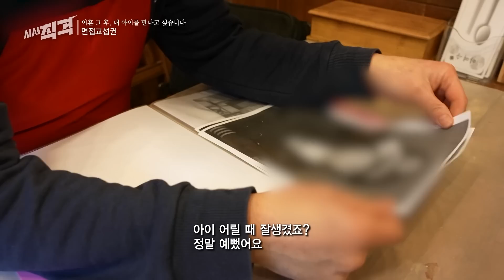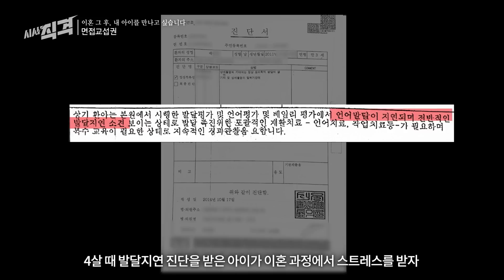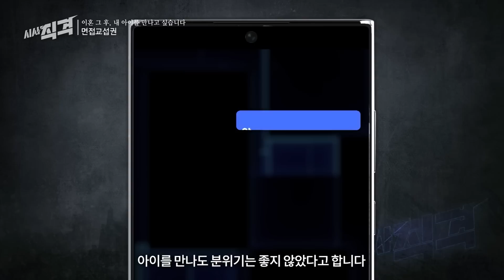아빠를 따돌리는 아들? 이혼 후 자녀 면접교섭 과정에서 생기는 일들 | 시사직격 KBS 230324 방송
■ 면접교섭권과 부모따돌림
8년 전 아내와 이혼한 최영식(가명) 씨 역시 이혼 초기에는 아들과 한 달에 두 번 꾸준한 만남을 가져왔다. 하지만 어느 날부터 엄마의 눈치를 보던 아이는 아빠와 만나기 싫다는 말만 앵무새처럼 반복하고 만남을 거부했다. 면접교섭일마다 이유 없이 거부하고 뒤돌아 가버리는 아이. 전문가들은 이것이 전형적인 부모따돌림 증상이라고 진단했다. 부모따돌림이란 이혼 후 아이를 키우는 양육 부모가 자녀에게 비양육 부모의 험담을 하거나 만남을 거부하라고 강요하는 것을 말한다.

“아이가 웃는 모습 한번 딱 보는 거, 그리고 그거 저장해놓고 보름 동안 보는 거죠. 그게 낙이에요”
- 최영식(가명) 씨 인터뷰 中

아내가 알려주지 않으면 아들이 다니는 학교도, 사는 곳도 알기 힘들다고 말하는 영식(가명) 씨. 우리 법원은 면접교섭에 있어 자녀의 의견을 우선적으로 존중한다. 그래서 자녀가 면접교섭을 거부한다면 강제할 방법이 없다. 일부 부모들이 이를 이용해 면접교섭을 방해하는 경우도 종종 있다고 한다. 이혼 후 딸 지우(가명)를 제대로 보지 못하고 있다는 김정환(가명) 씨 역시 부모따돌림 피해를 호소한다. 면접교섭 초반 잘 놀던 아이는 숙박면접이 시작되자 울기 시작했고 친모는 아이가 운다는 이유로 면접교섭을 거부했다. 면접교섭 때마다 오갔던 언쟁과 고성. 그 모습을 옆에서 지켜봤던 아이는 결국 트라우마로 인한 불안까지 호소했다. 전문가들은 면접교섭으로 인한 부모의 갈등과 부모따돌림은 아이의 정서에도 악영향을 끼친다고 말한다.

“내 존재의 근원이었던 한 사람이 너무 나쁘고 악마적이고 쓸모없는 사람이라고 하면 그것과 관련된 이미지가 내 안의 일부거든요. 그래서 근본적으로 자기혐오를 갖게 돼요. 이거는 우울증, 낮은 자존감으로 즉각 연결되고요”
- 송미강 박사 인터뷰 中